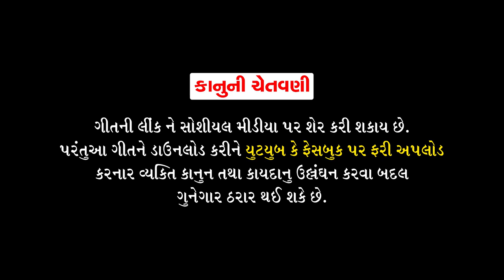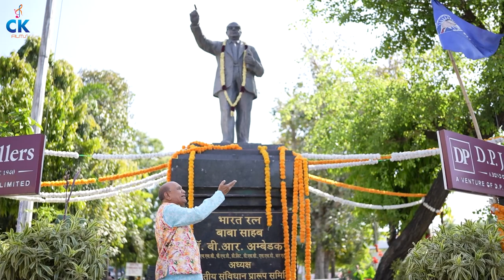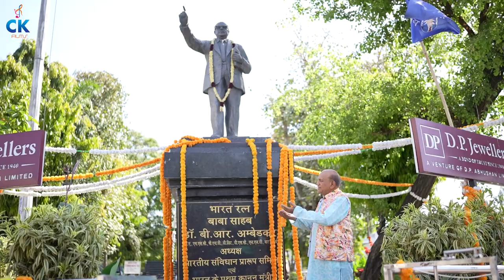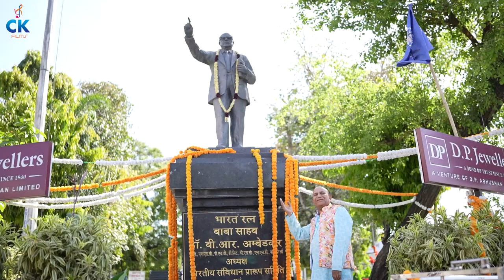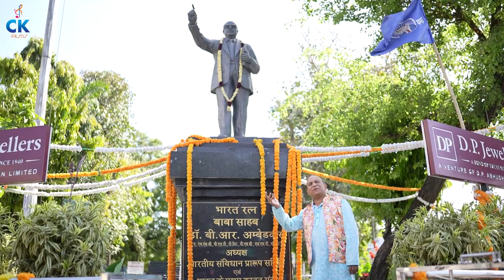JAI JAI BHEEM RAO BOLO || Bandharan valo babo|| Dr. Bheem Rao Ambedkar || CK Sonara New Song 2023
Singer - Dr. C.K Sonara & Manisha Vasava
Artist- Dr. C.K Sonara & Tulsi Joshi
Producer- CK Films
Recording- Master Studio Anand
D.O.P & Edit - Akash Raval
Rhythm - Jayesh Parmar & Bhavin Soni
Flute - Janak Bhai Darji
Oraganizer- Jayesh (Aarati vrund)
Special Thanks - Dr. Vijay, Usha Joshi, Manhar & Maulik Parekh